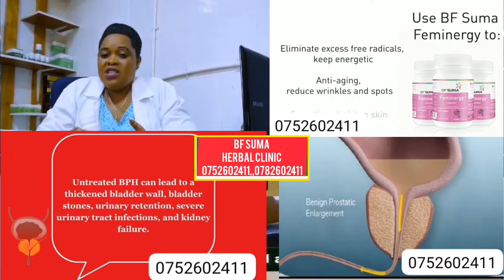Anzirise Barbie Kyagulanyi Jajja we kitalo afude Bobi Wine maziga Bambi choosen becky maama we kika